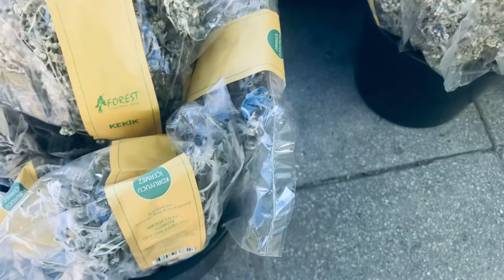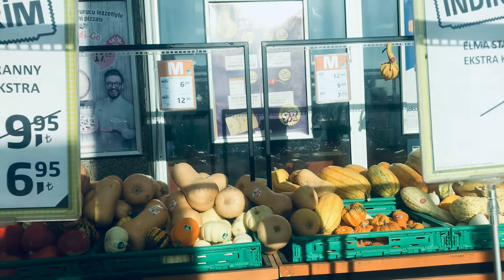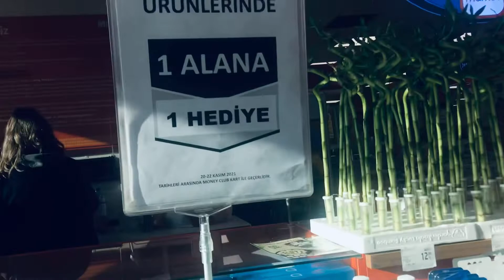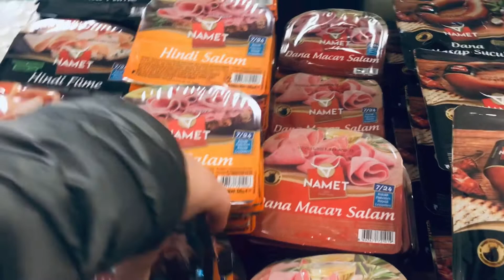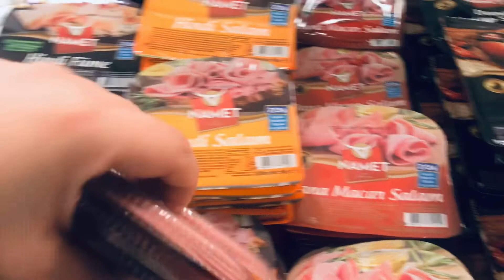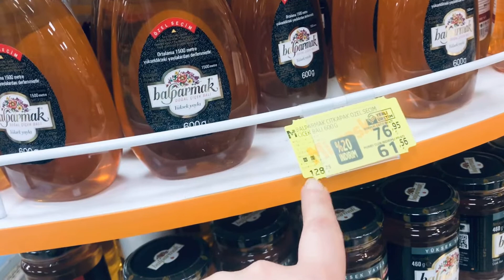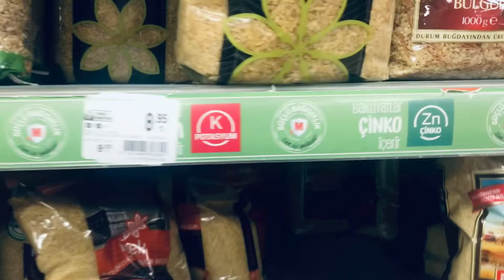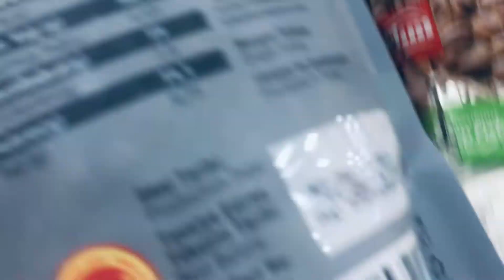MARKET ALIŞVERİŞİ / ARTAN FİYATLARA ÖNLEM STOKLAMAYA KARAR VERDİK ❗️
Herkese Selam ; Market Alışverişi videosunu sizinle paylaşmak isteriz , iyi seyirler .